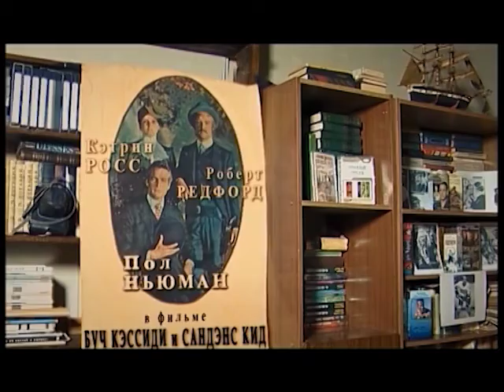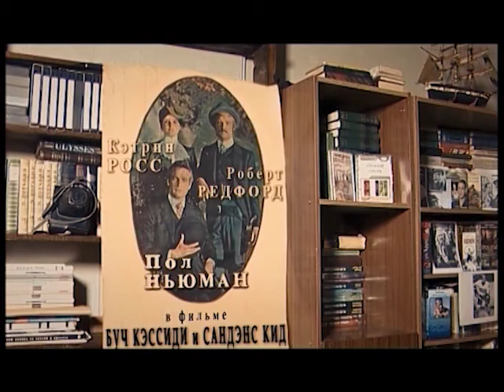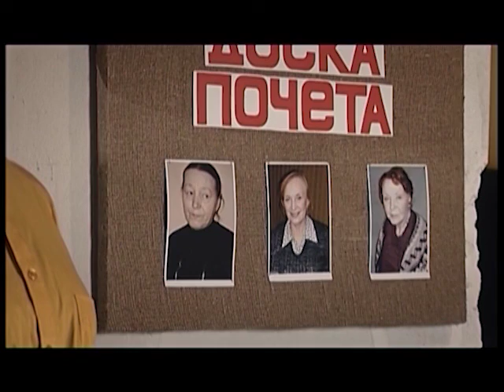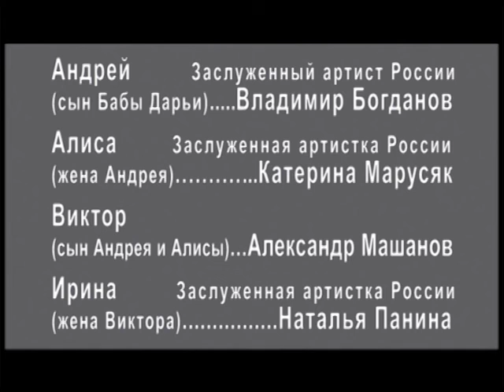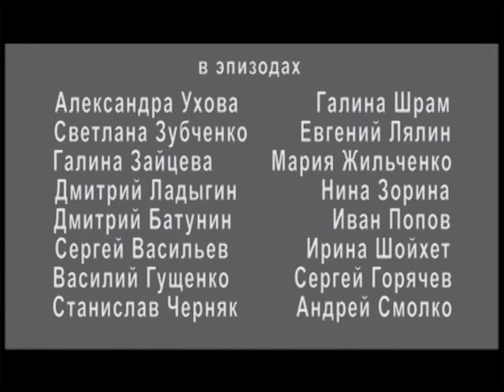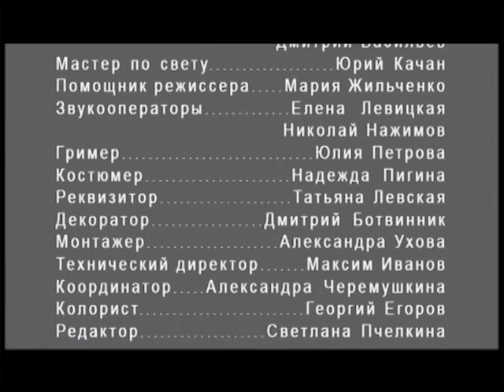Разведенные мосты 4 серия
Последняя роль Клары Лучко и Кирилла Лаврова